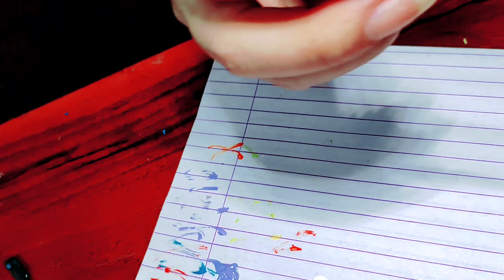DIY rainbow nail arts/easy rainbow tutorial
requested by Ms. PAUI G.

simple rainbow nail arts tutorial